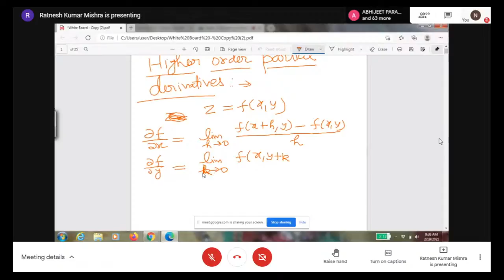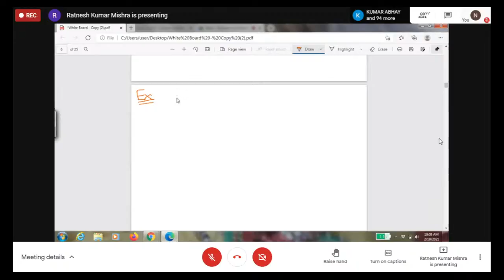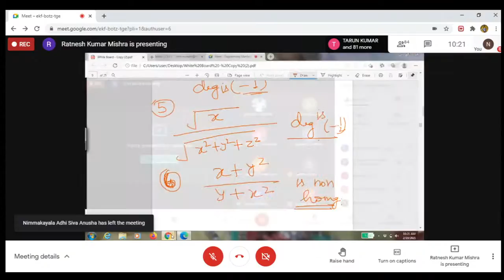Copy of Maths Class | 19th feb